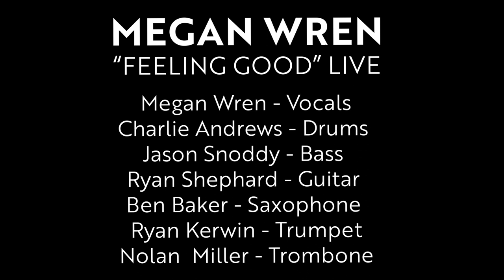Megan Wren | "Feeling Good" Live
Megan Wren and her band (Charlie Andrews, Jason Snoddy, Ryan Shephard), alongside a brass trio (Ben Baker, Ryan Kerwin, Nolan Miller), perform the classic "Feeling Good." The song, first performed in 1964 as part of the musical The Roar of the Greasepaint – The Smell of the Crowd, has been recorded numerous times by artists such as Nina Simone, Muse, and Michael Bublé.